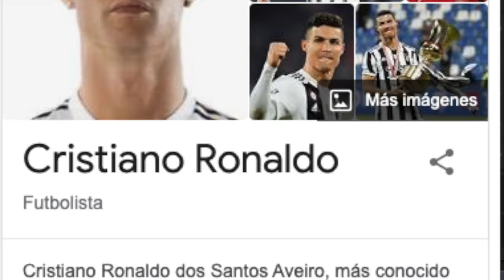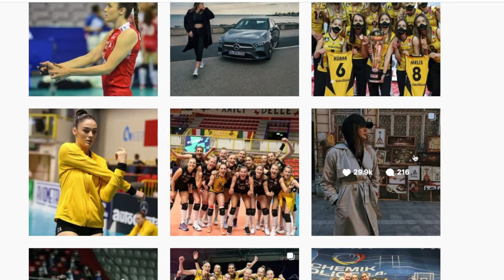Ella Es ZEHRA GUNES La Voleibolista MÁS BONITA DEL 2021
Conoces a la bella Voleibolista ZEHRA GUNES ? una popular DEPORTISTA TURCA que ultimamente se ha hecho muy conocida en el mundo del voleibol, En este video conocerán todo de ella.

Zehra gunes Instagram

Zehra Güneş (nacida el 7 de julio de 1999) es una jugadora de voleibol turca. Mide 1,97 m de altura, pesa 82 kg (181 lb) y juega en la posición de bloqueadora central. Actualmente, juega para el Vakıfbank Istanbul y es miembro del equipo nacional de voleibol femenino de Turquía.